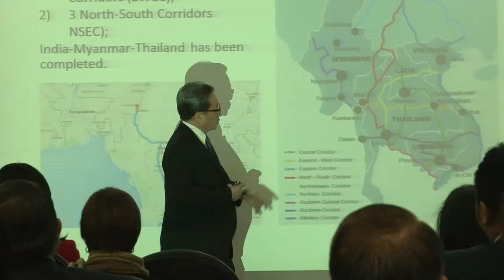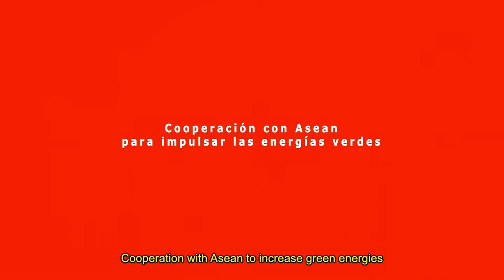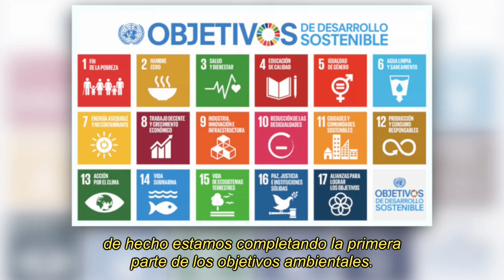Dr. Suthad Setboonsarng y las perspectivas de integración entre Asean y Latinoamérica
Economista, académico, consejero del Banco de Tailandia, entre otros cargos, realizó el lunes 19 de junio la presentación “Asean Community in the New Dynamic of Asia”, en un seminario organizado por la Fundación Chilena del Pacífico. Más detalles de su presentación, en la nota publicada por el Programa Asia Pacífico de la BCN